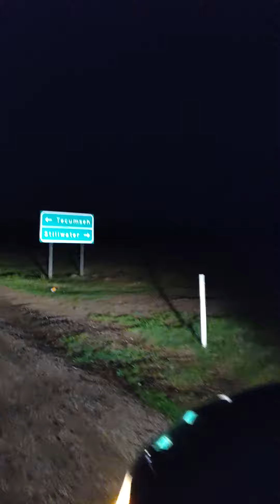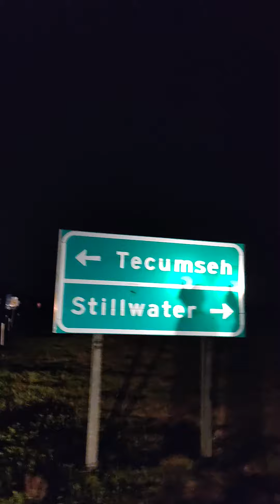Had to put over 🍺